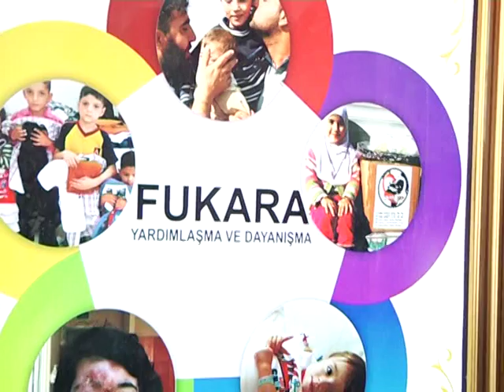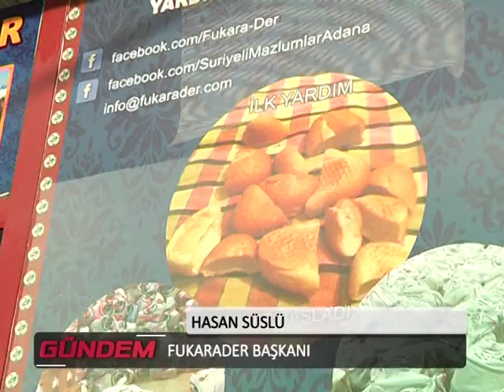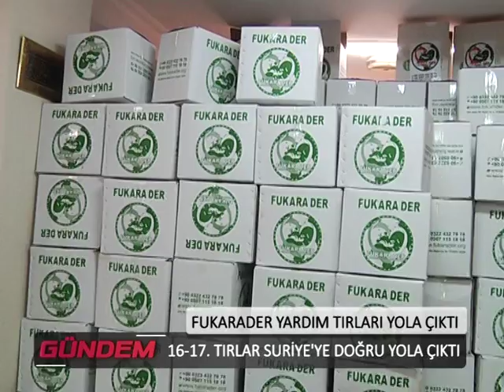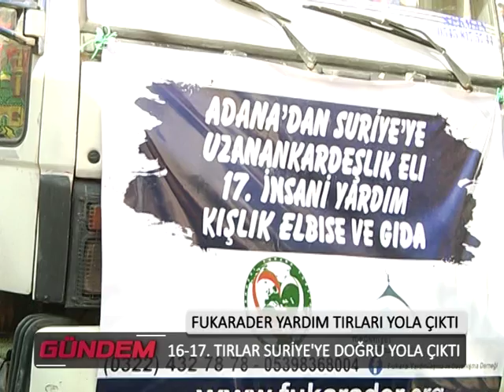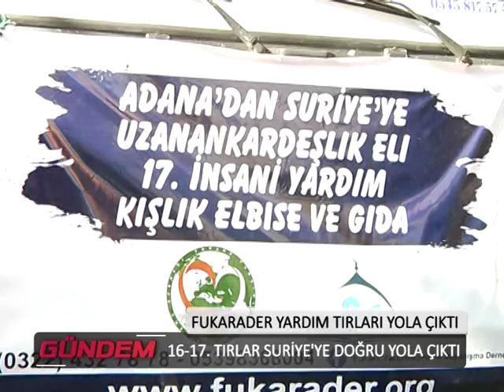FUKARDER 16 ve 17. TIRLARI DA SURİYEYE GÖNDERDİ